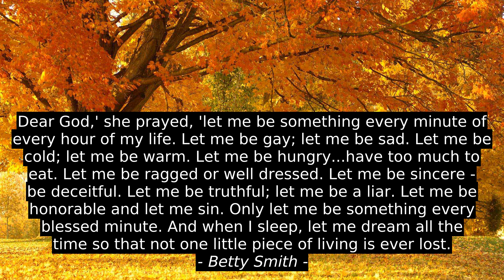Julie Kagawa Best 8 Inspirational Cites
Kaimana Wolff, Dorothy Day, Michio Kaku, Lois McMaster Bujold, Joann Thomas, Lev Grossman, Bruce Frankel, Julie Kagawa, best, top, inspiration, quotes, success, motivation, citation